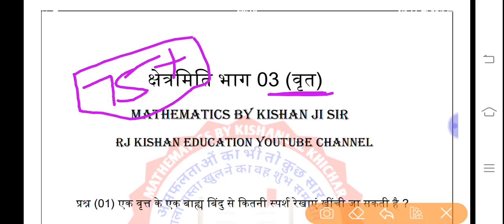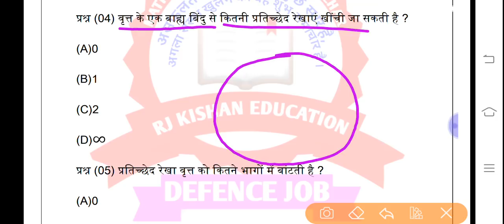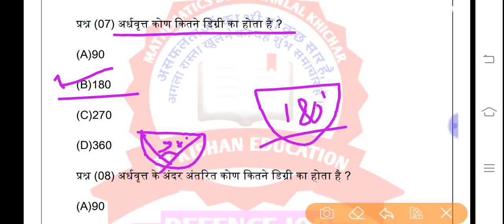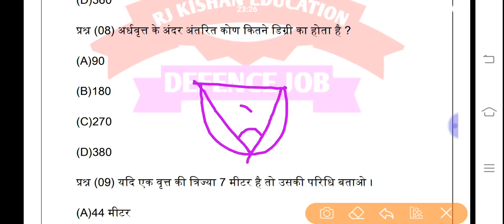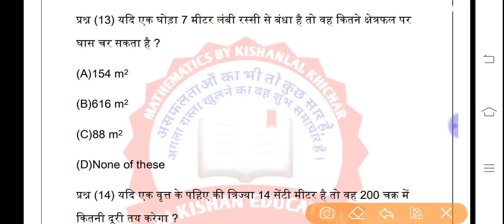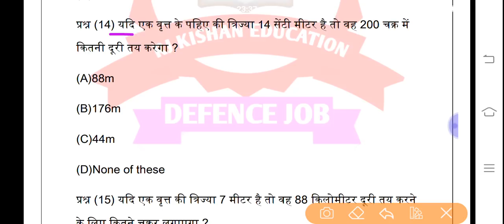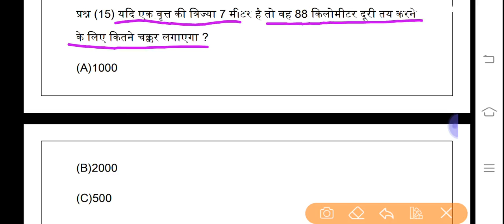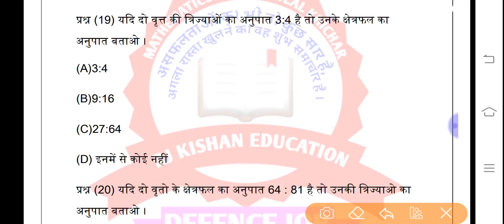वृत्त (Circle ) क्षेत्रमिति एवं आयतन भाग 03 सुबह 7:00 बजे वाली लाइव 🔴 क्लास|Mathematics By KishanJi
वृत्त (Circle ) क्षेत्रमिति एवं आयतन भाग 03 सुबह 7:00 बजे वाली लाइव 🔴 क्लास |Mathematics By Kishan Ji Sir

Army Mathematics By Kishan Ji Sir
maths by Kishan ji sar
Mathematics by RJ sir
Our Online Centre Link
Model Paper E-Book Download
PDF Password RJKISHAN
Mathematics by KISHANLAL Ji sir
Mathematics by KISHANLAL Ji
Mathematics by kishan Ji
Maths by Kishan Ji Sir
Maths by KISHANLAL Ji Sir
Mathematics By Kishan Ji sir
Army Special Mathematics
Mathematics Most Important Questions Live
Army level Mathematics by Kishan ji sir

Army level mathematics most important questions
Army mathematics most important questions
Army Army paper 19 January 2020
क्षेत्रमिति एवं आयतन